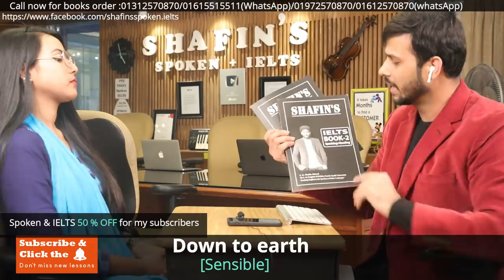Free IELTS||Class 4(correction:leave no stone unturned)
The courses we provide:
IELTS,
SPOKEN,
Language Club (L.C),
Mock tests,
Personal IELTS
Personal SPOKEN
Preschool